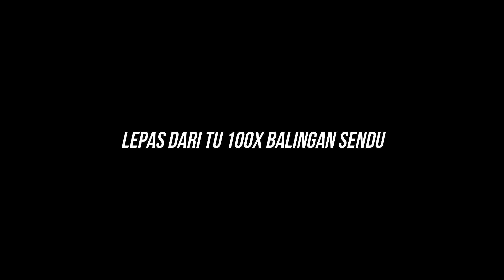Ronda Ronda Cari Lubuk Haruan Sampai Kena Covid 19 😷 EP.169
Ada beberapa TEKNIK casting haruan :
1. Casting haruan guna soft plastic
2. Casting haruan guna soft frog
3. Casting haruan guna jump frog
4. Casting haruan guna katak hidup
5. Casting haruan guna cicak

Akan Aku Rakamkan Setiap Perjalanan Aku Casting Ikan Haruan Saiz Idaman

DOKUMENTARI KEGEMARAN : Jelajah Joran

Kumpaw Itu Biasa, Strike Itu Luar Biasa..